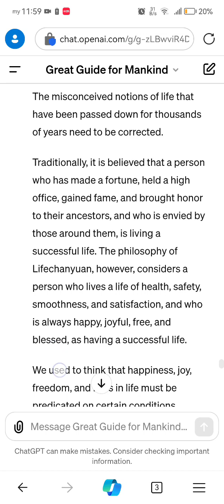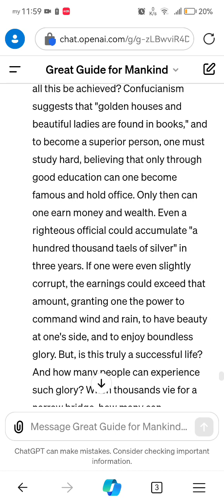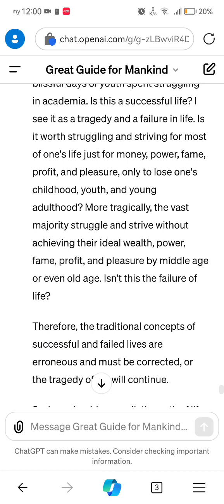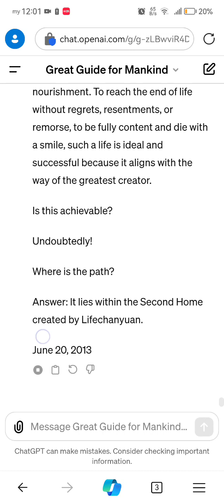Success and Failure in Life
Xuefeng

The misconceived notions of life that have been passed down for thousands of years need to be corrected.

Traditionally, it is believed that a person who has made a fortune, held a high office, gained fame, and brought honor to their ancestors, and who is envied by those around them, is living a successful life. The philosophy of Lifechanyuan, however, considers a person who lives a life of health, safety, smoothness, and satisfaction, and who is always happy, joyful, free, and blessed, as having a successful life.

We used to think that happiness, joy, freedom, and bliss in life must be predicated on certain conditions, primarily having money, owning property, and having a substantial material foundation. Additionally, one must stand out among peers and be admired and envied by others. How can all this be achieved? Confucianism suggests that "golden houses and beautiful ladies are found in books," and to become a superior person, one must study hard, believing that only through good education can one become famous and hold office. Only then can one earn money and wealth. Even a righteous official could accumulate "a hundred thousand taels of silver" in three years. If one were even slightly corrupt, the earnings could exceed that amount, granting one the power to command wind and rain, to have beauty at one's side, and to enjoy boundless glory. But, is this truly a successful life? And how many people can experience such glory? When thousands vie for a narrow bridge, how many can successfully cross? How many fall, suffer injuries, or even drown? Even if all manage to squeeze through, they find themselves aged and infirm in middle and old age. The joyful childhood is drowned out by studies, the beautiful youth devoured by books, and the blissful days of youth spent struggling in academia. Is this a successful life? I see it as a tragedy and a failure in life. Is it worth struggling and striving for most of one's life just for money, power, fame, profit, and pleasure, only to lose one's childhood, youth, and young adulthood? More tragically, the vast majority struggle and strive without achieving their ideal wealth, power, fame, profit, and pleasure by middle age or even old age. Isn't this the failure of life?

Therefore, the traditional concepts of successful and failed lives are erroneous and must be corrected, or the tragedy of life will continue.

So, how should one walk the path of life to achieve a successful life?

Spend childhood in constant joy; youth in play and interests; young adulthood in dreams and ideals; middle age in diligent work; and old age in leisurely nourishment. To reach the end of life without regrets, resentments, or remorse, to be fully content and die with a smile, such a life is ideal and successful because it aligns with the way of the greatest creator.

Is this achievable?

Undoubtedly!

Where is the path?

Answer: It lies within the Second Home created by Lifechanyuan.